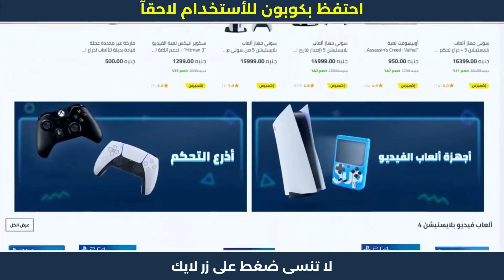طريقة الشراء من موقع نون بالتفصيل | و تفعيل كود خصم نون 😍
طريقة الشراء من موقع نون بالتفصيل | و تفعيل كود خصم نون 😍 خطوات الشراء من نون | كوبون خصم نون 😍

1. ابحث عن المنتج الذي تود شراؤه.
2. ثم قم بتحديد المنتج وأدخله إلى سلة الشراء أو سلة التسوق.
3. اذهب إلى شراء المنتج والدفع.
4. قم بلصق كود الخصم AG337 في المكان المخصص له عند الشراء.
5. إضغط إضافة ليتم تفعيل كود الخصم.
6. مبروك تم تفعيل الخصم بنجاح.